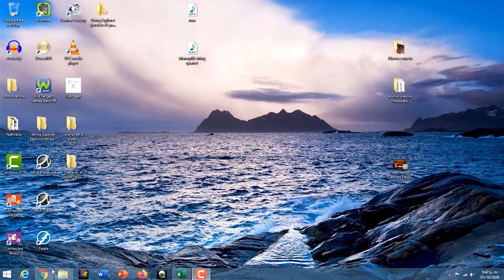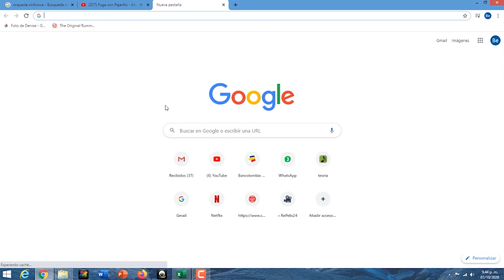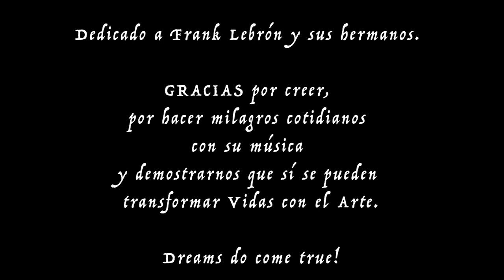Concierto EnClave - Coro EnClave.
Concierto EnClave es la oportunidad para escuchar, ver y sentir a diversos artistas que se juntan en escena para hacernos disfrutar de la diversidad hecha música.

CONCIERTO ENCLAVE.
DIRECCIÓN GENERAL.
Denisse Rocío García Lozano.

CORO ENCLAVE.

ENSAMBLE ENCLAVE.
Juan Manuel Muñoz – Piano y Sintetizador, David Aguirre – Bajo y Guitarra, Santiago Aragón – Guitarra, Nancy Elizabeth Muñoz – Viola, Joan Sebastián Núñez – Violonchelo, Hernando Cadenas – Bongó, Manuel Alejandro González – Saxofón Alto.

BAILARINES ENCLAVE.
Ligia Cerón & Cruz Emiro Troches.

ARTISTAS INVITADOS:
Win Perea & el Clan del Solar, Ricardo Guzmán, Fernando Rodríguez – Violonchelo, Oscar Javier Agudelo – Tiple, Samuel Bernate – Percusión, Cesar Bernate - Acordeón de tecla, Germán Padilla – Compositor.

Grupo Sin Fronteras:
Valery Antonella Brito Lezama – Violín, Jesús Alberto Brito Lezama – Violín, Germany Alejandra Brito Lezama – Violín, Diego Andrés Mejía Zambrano - Saxofón Alto y Cuatro Llanero.

Cuarteto Cuatro Cuartos:
Leonardo López – Violín, Lina Cardona – Violín, Denisse García – Viola, Alison Rodríguez - Violonchelo.

Orquesta de Cámara Félix Morgan.
Violines: Paola López, Paula Navarrete, Francy Otero, Yiseth Mejía, Geraldine Calambas, Mariana Diaz.
Violas: Karoll Jane Paredes, Elizabeth Muñoz.
Violonchelos: Jocelyn Murillo, Alison Rodríguez.
Contrabajo: Danna Giraldo.

Coproducción: Denisse Rocío García Lozano & Be Arte.
Dirección General: Denisse Rocío García Lozano.
Guion: Ruth Dayana Torrealba y Denisse Rocío García Lozano.
Storyboard: Nathaly Gómez y Denisse Rocío García Lozano.
Cámara: Nathaly Gómez, Alex Molina, Yunny Volveras, Leydi Silva, Ana María Ortíz.
Dirección de Arte: Nathaly Gómez.
Dirección de Fotografía: Nathaly Gómez.
Edición y Montaje: Nathaly Gómez.
Voz en Off: Ruth Dayana Torrealba y Denisse Rocío García Lozano.
Mixing & Mastering: Samuel Bernate, Ricardo Guzmán, Edwin Lozano, Juan Manuel Muñoz, David Álvarez – Mixing, Camilo Silva - Mastering.
Dirección Musical: Denisse Rocío García Lozano.
Equipo de Formación: Karen Flórez, Mónica Tatiana Carmona, Joan Sebastián Núñez, Santiago Aragón, Juan Manuel Muñoz, Denisse Rocío García L.
Equipo de Logística: George Gómez, Hilda Burgos, Julia Escobar, Personal Teatro La Concha, Personal Be Arte.

AGRADECIMIENTOS
Este concierto ha sido posible gracias al apoyo de la Convocatoria Departamental 2020 para el fomento y la formación de nuevos públicos culturales, a los artistas invitados y entidades aliadas.
A todos los Músicos de apoyo: Jose Arango, Mariana Posada, Luisa Molina, Fernando Rodríguez, Oscar Javier Agudelo, Carlos Enrique Urbieta, Kevin Hernández Toledo, Francisco Castillo.
A todo el Equipo de formación y Equipo de logística.

LUGAR Y FECHA DE PRODUCCIÓN.
Canal de YouTube y FaceBook Live @beartecolombia.
Octubre 4 de 2020.
4:30 PM Colombia.